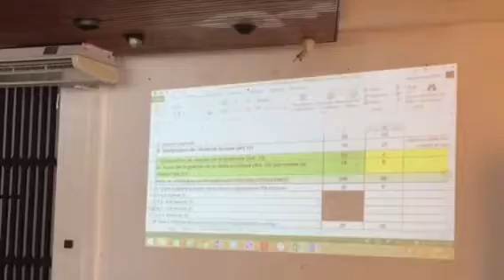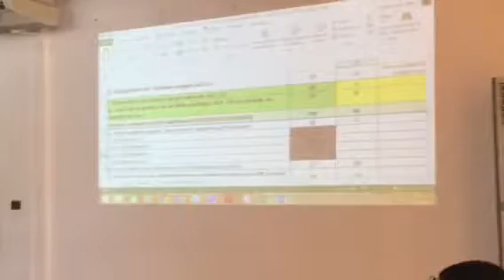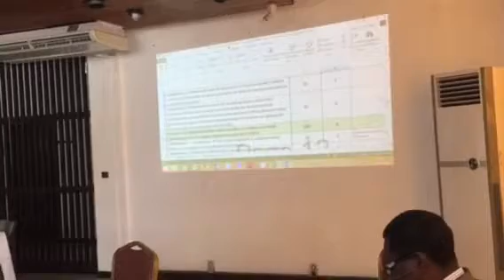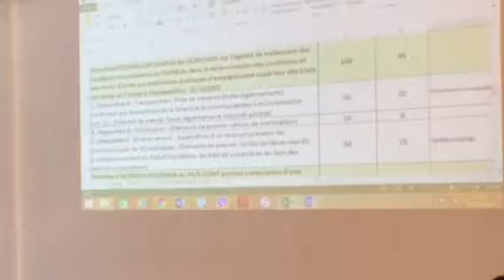Revue Technique UEMOA au Bénin (Suite)